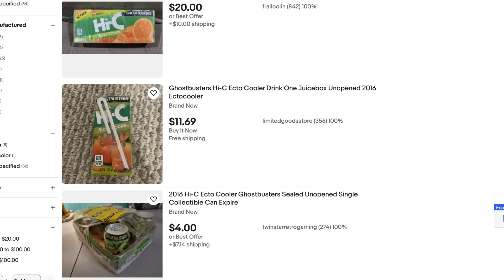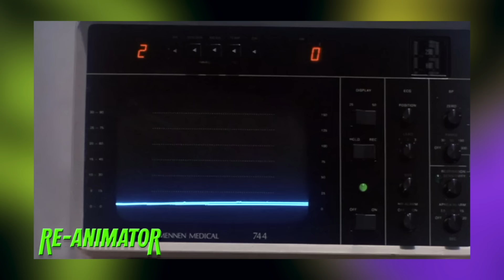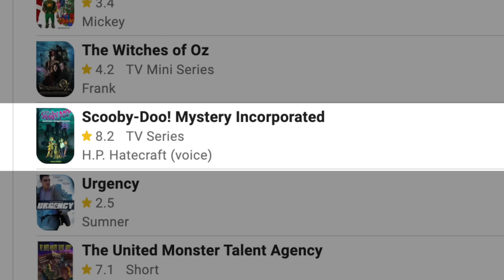RE-ANIMATOR (1985) Movie Review | Maniacal Cinephile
The Maniacal Cinephile reviews the horror comedy Re-Animator (1985), directed by Stuart Gordon! In this review, we analyze one of the most iconic horror films of the 80s, adapted from H.P. Lovecraft’s classic tale. From its over-the-top practical effects to Jeffrey Combs' unforgettable performance as Herbert West, we explore what makes this cult classic a must-see.

Herbert West is a medical student who has invented a reagent serum that results in reanimation. Herbert and his classmate Dan Cain (Bruce Abbott) begin to test the serum, but Dr. Carl Hill (David Gale), who is infatuated with Cain's girlfriend Megan (Barbara Crampton), wants to claim the invention as his own.

Save 20% at FANGORIA!

Who is the Maniacal Cinephile? After an outburst at a movie theater left him disfigured by scalding hot nacho cheese from concessions, Andy was sent to a mental hospital. After 10 years, Andy has been released and horrified that all of his favorite movies have been remade. Join him and his multiple personalities as they cross each remake off the list and determine if it deserves the BOOT. Whether he’s reviewing cult classics or introducing new nightmares The Maniacal Cinephile does so with macabre enthusiasm and his twisted sense of humor. Join us in Andy's Asylum!